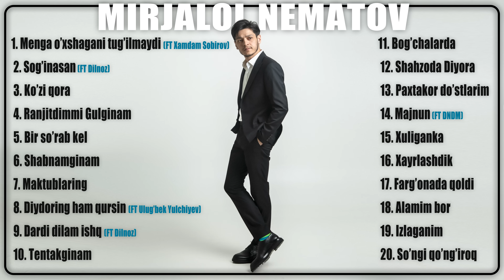Mirjalol Nematovdan taronalar to'plami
0:00 Menga o’xshagani tug’ilmaydi (FT Xamdam Sobirov)
4:18 Sog’inasan (FT Dilnoz)
8:03 Ko’zi qora
10:57 Ranjitdimmi Gulginam
14:28 Bir so’rab kel
17:43 Shabnamginam
21:28 Maktublaring
25:52 Diydoring ham qursin (FT Ulug’bek Yulchiyev)
28:52 Dardi dilam ishq (FT Dilnoz)
32:43 Tentakginam
36:57 Bog’chalarda
40:42 Shahzoda Diyora
43:55 Paxtakor do’stlarim
47:07 Majnun (FT DNDM)
51:16 Xuliganka
54:42 Xayrlashdik
58:12 Farg’onada qoldi
1:01:15 Alamim bor
1:04:06 Izlaganim
1:07:44 So’ngi qo’ng’iroq